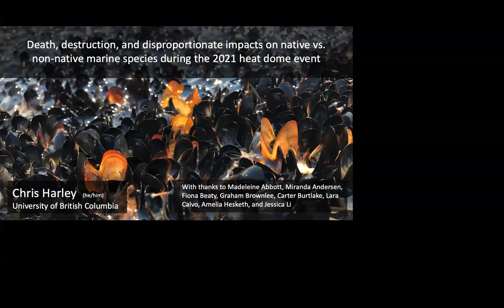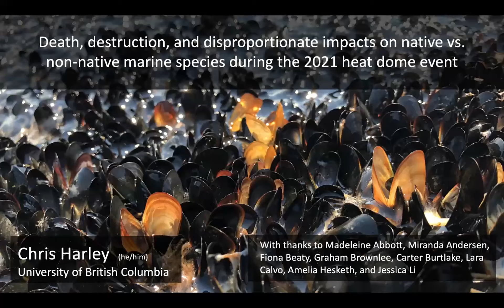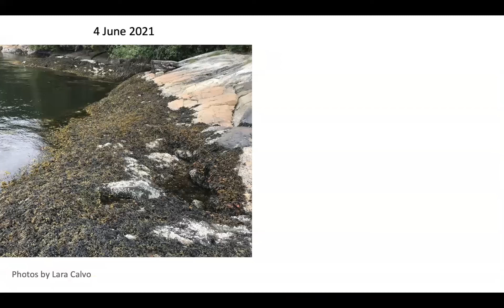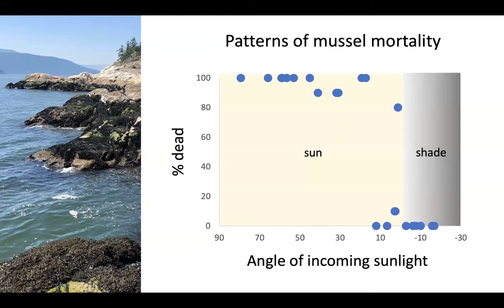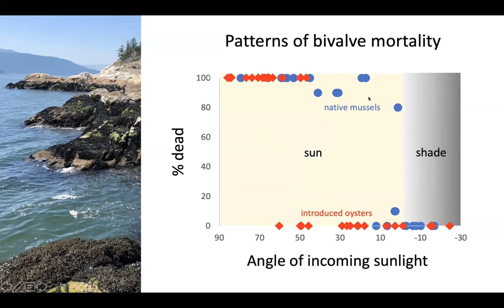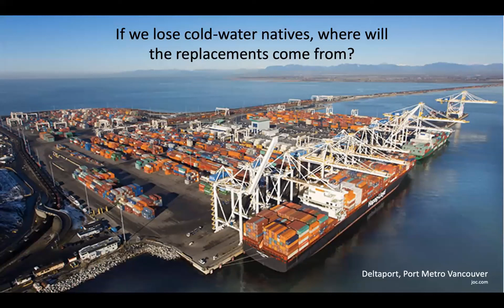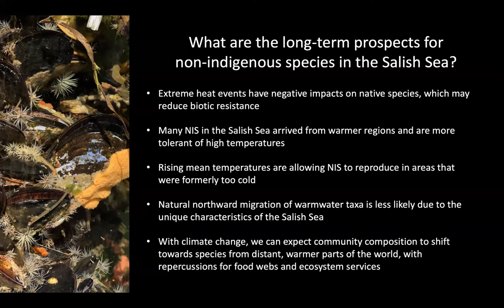Christopher Harley (University of British Columbia)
Death, destruction, and disproportionate impacts on native vs. non-native marine species during the 2021 heat dome event